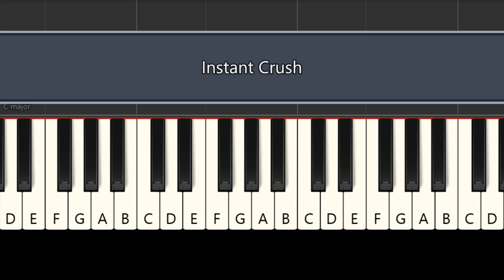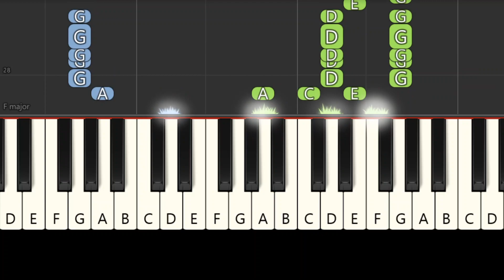Instant crush Synthesia